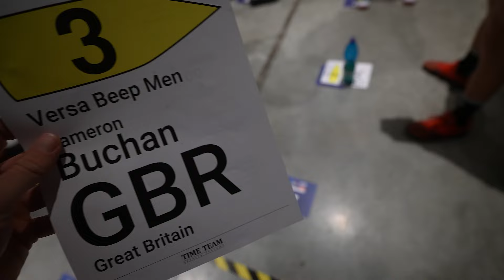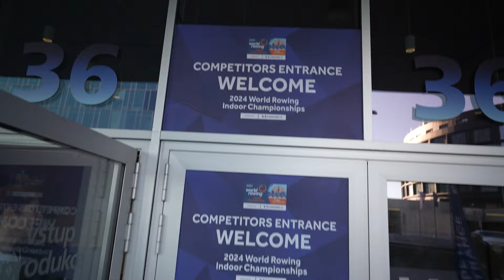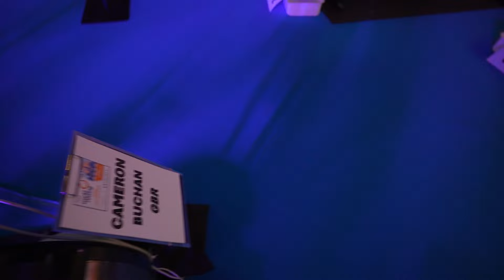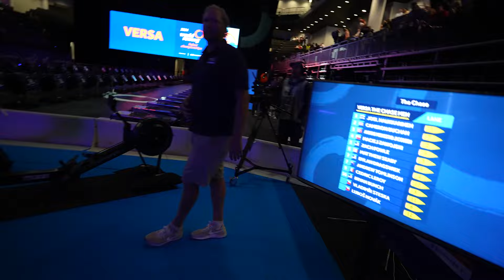2024 World Rowing Indoor Championships - Cam Buchan takes on the Versa Challenge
@CameronBuchan took on the second ever World Rowing Versa Challenge at the 2024 World Rowing Indoor Championships, presented by @concept2usa